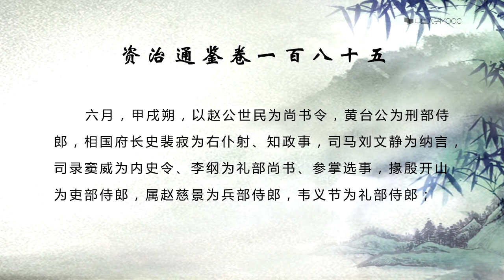079080秦国战事对国际格局有什么影响